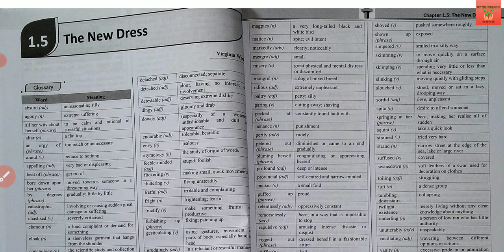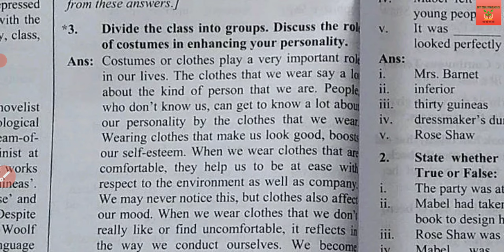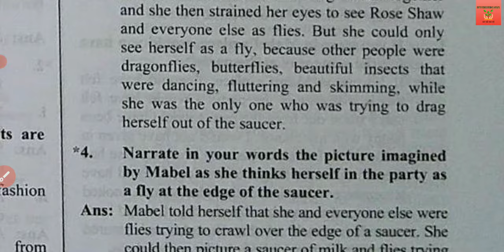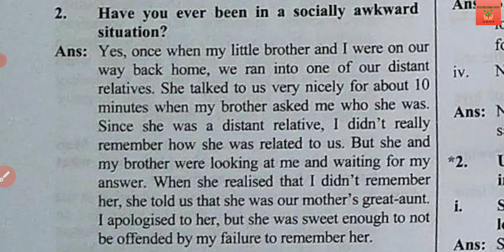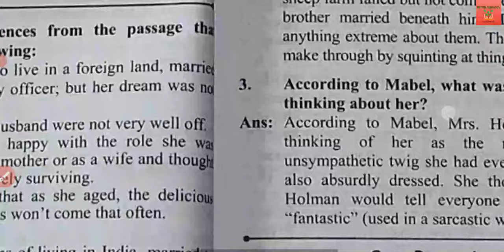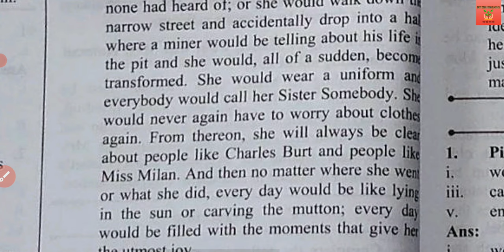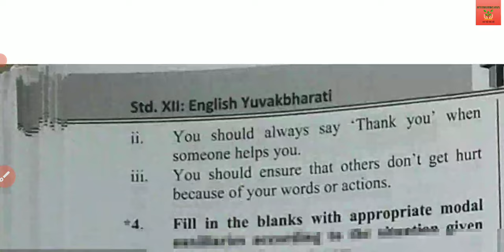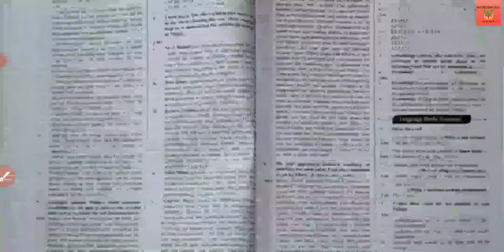Std. 12 English Lesson 1.5 The New Dress Digest's Answers Maharashtra Board